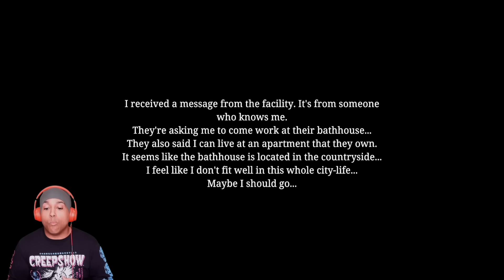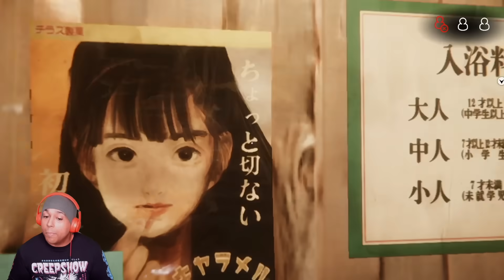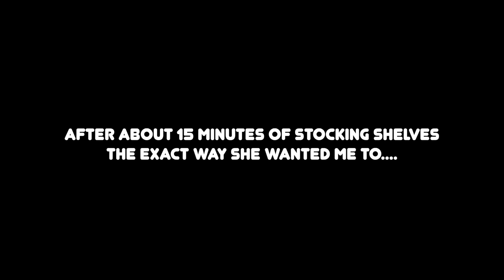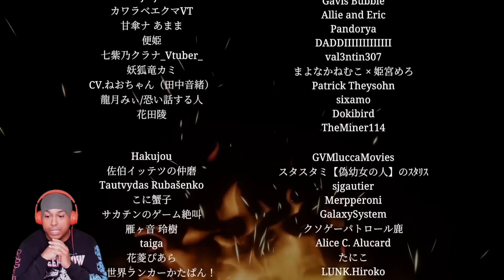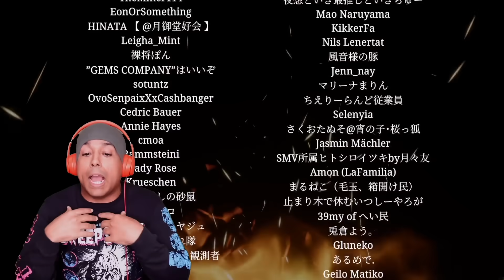I WOULD QUIT DAY ONE!! [Chilla's Art: The Bathhouse | 地獄銭湯 Restored Edition] [ALL ENDINGS]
The Bathhouse | 地獄銭湯 Restored Edition